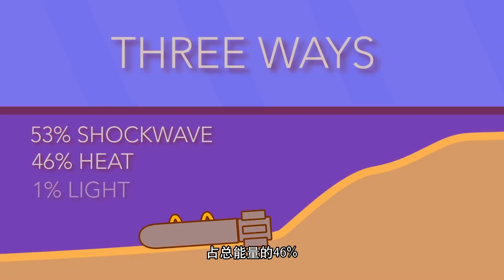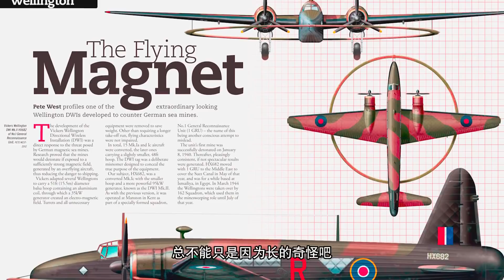二战中最不务正业的轰炸机，居然把“呼啦圈”装身上，为什么？【科学火箭叔】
本频道制作的所有视频都是为了向观众传递有趣的科普知识，绝对符合平台的使用政策。 二战中最不务正业的轰炸机，15架英国的惠灵顿轰炸机，因为在它们的机身下面，挂的不是炸弹，而是呼啦圈，这些呼啦圈究竟有什么用？而惠灵顿又为什么要挂上它们呢？我是“百科全叔”火箭叔，今天我们就一起来长长见识！
二战中最不务正业的轰炸机，居然把“呼啦圈”装身上，为什么？